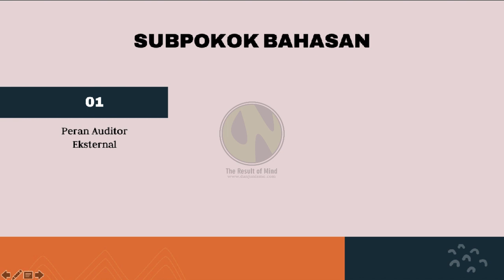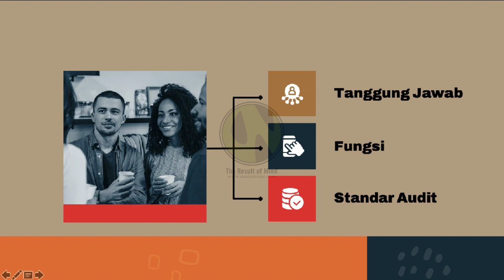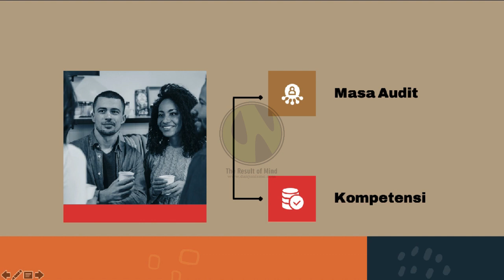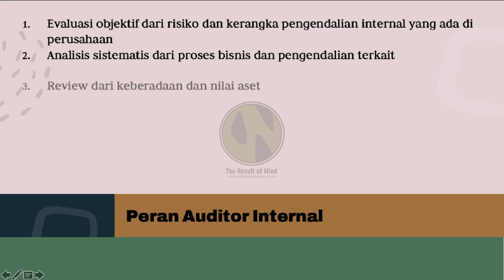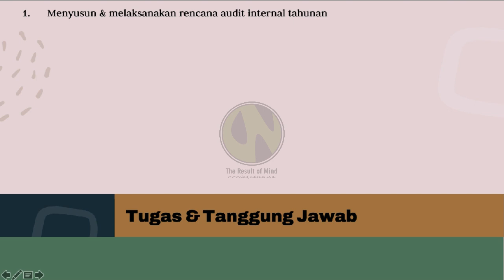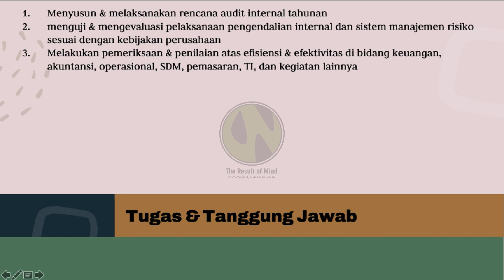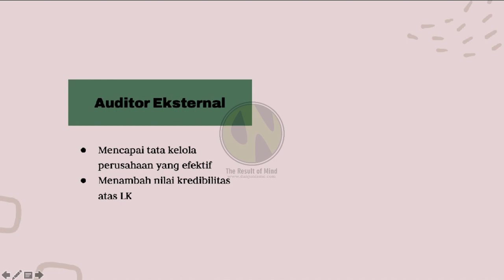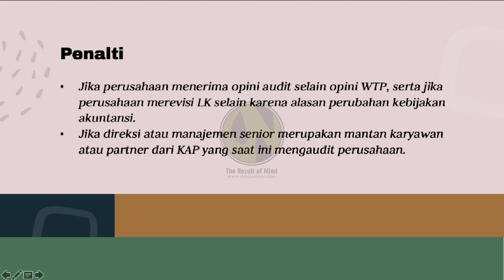[MEET 12] ETIKA PROFESI & TATA KELOLA KORPORASI - PERAN & TANGGUNG JAWAB AUDITOR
subpokok bahasan:
1. peran auditor eksternal
2. peran auditor internal
3. akuntabilitas auditor eksternal terhadap pemegang saham
4. tugas dan tanggung jawab auditor internal dan eksternal dalam penegakan GCG
5. asean cg scorecard untuk menilai peran auditor